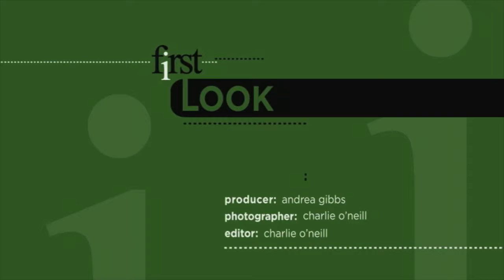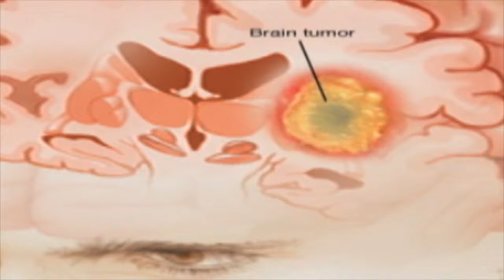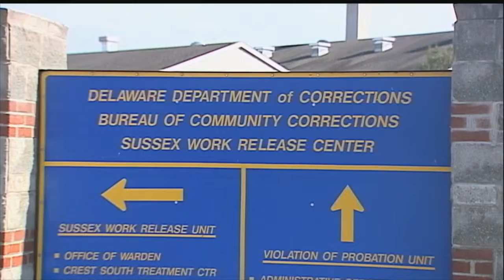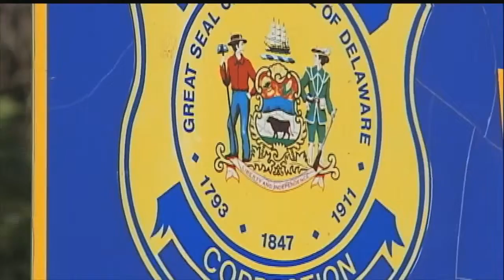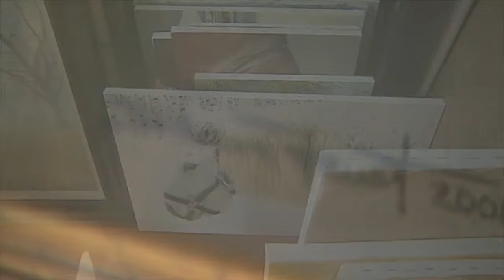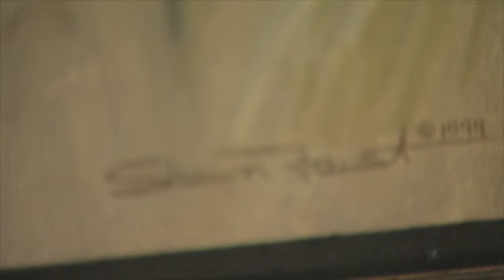WITN presents WHYY's "First" - June 12, 2015